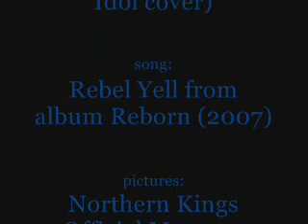Northern Kings - Rebel Yell (Billy Idol Cover)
Artist: Northern Kings
Album: Reborn (2007)

Due to a vast amount of rude comments, I decided to forbid further commenting. Thank you.